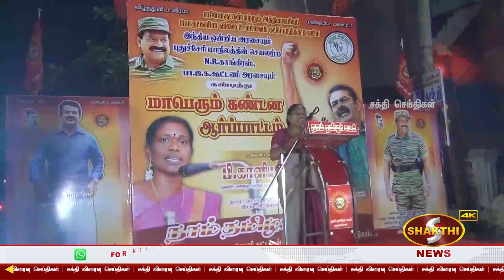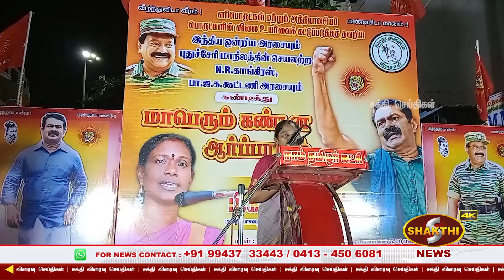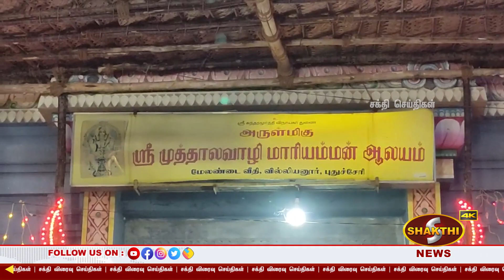புதுச்சேரி அரசு புரோக்கர்கள் நிறைந்த அரசாக உள்ளது முன்னாள் முதல்வர் குற்றச்சாட்டு..! | 07.05.2022